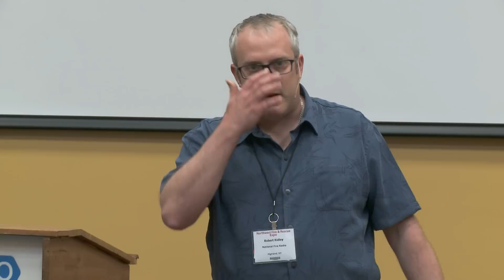Robert Ridley | Bridging the Culture and Tradition of the Fire Service | FIRExTalk PDX '19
National Fire Radio